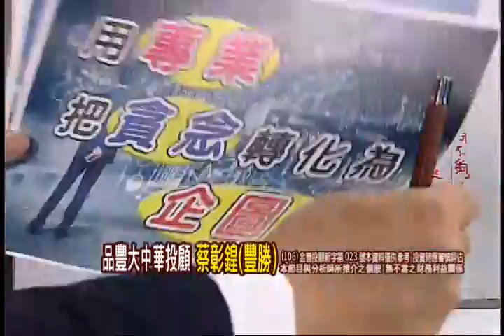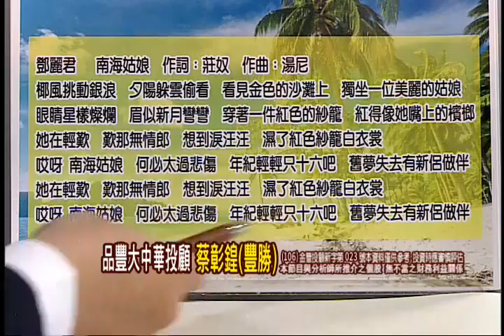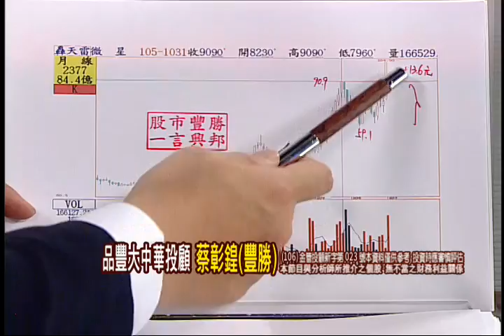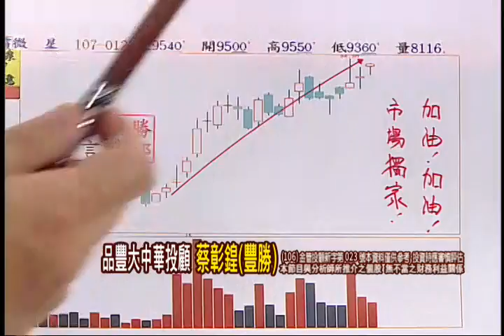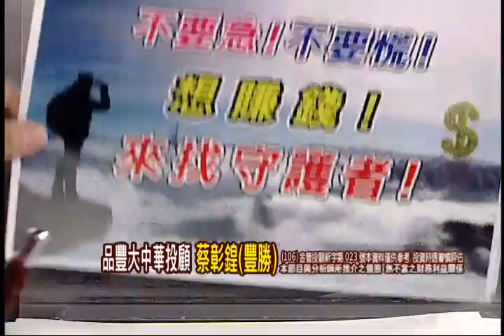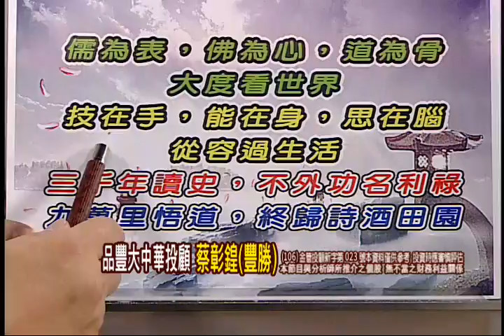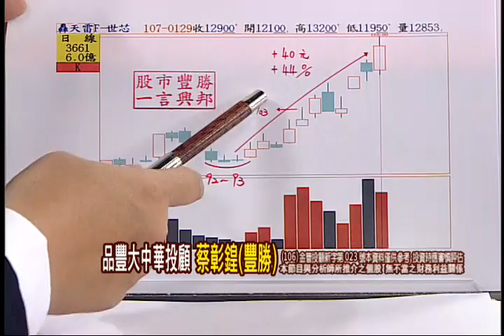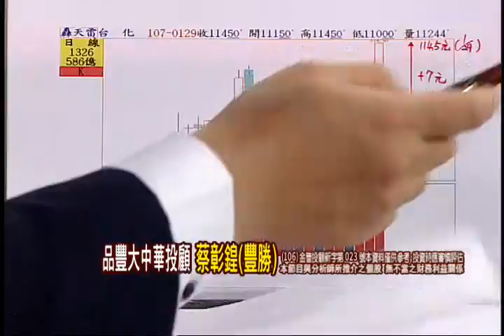180129一言興邦